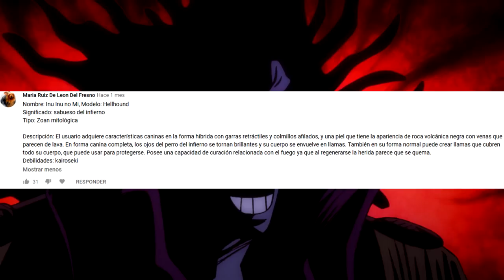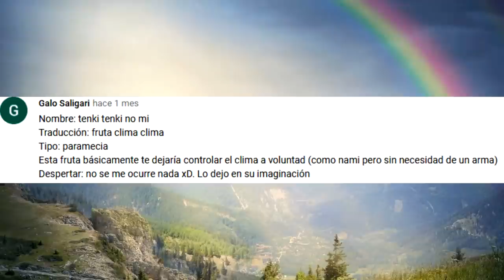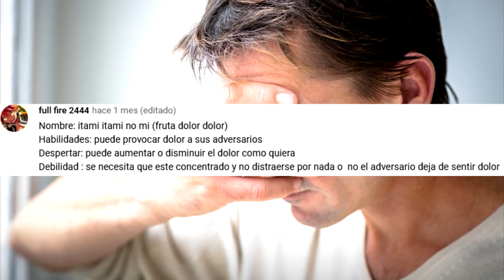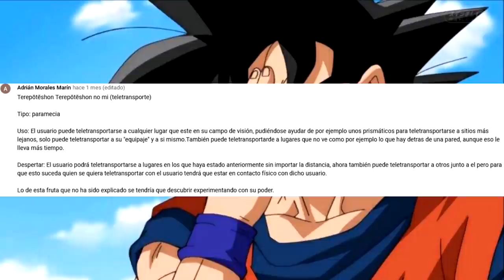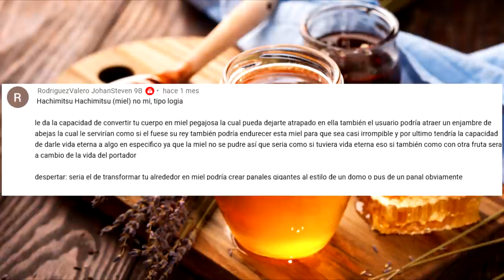🍐 ¡AKUMA NO MI CREADAS por FANS! Parte 10 🍐 (Frutas del diablo creadas por vosotros)